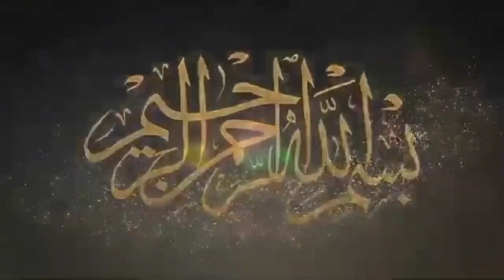PLUMBING WORK IN DUBAI 🇦🇪 | how to make bathroom in Dubai 🇦🇪 | Plumber FINAL fitting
Plumbing work in Dubai
how to make bathroom in Dubai

In this video, I’ll show you {my DAILY LIFE VLOG}. Enjoy!

{I AM START VLOG PLEASE SPORT }

ABOUT MY CHANNEL:
{I AM SMALL YOUTUBER PLEASE SPORT YOU }I AM FASALABADI 🇵🇰STAY DUBAI 🇦🇪